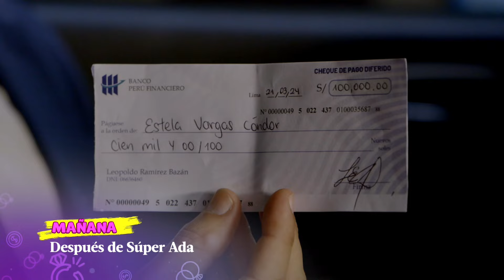Los Otros Concha: EMILIO CONCHA ESTÁ VIVO (Avance)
¡YA SE SABE TODA LA VERDAD! 💣

Leopoldo intenta sobornar a Estela sin éxito.👀
Catalina no estará tranquila hasta saber si Emilio está vivo. 🤭
¿Y ahora? ¿Dónde vivirán los Concha Wissef? 😂

¡CAPÍTULO IMPACTANTE! 💜